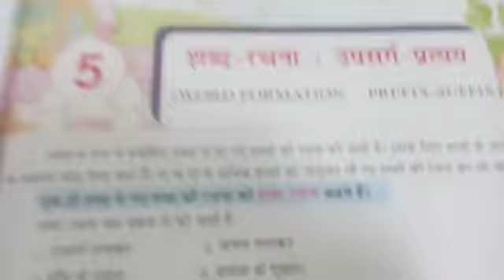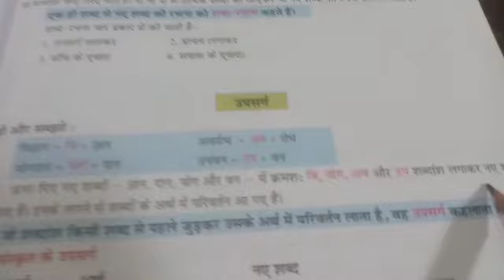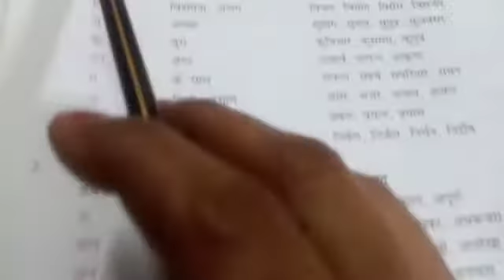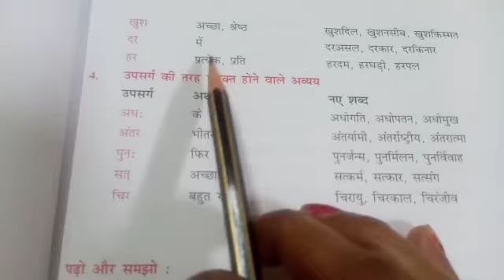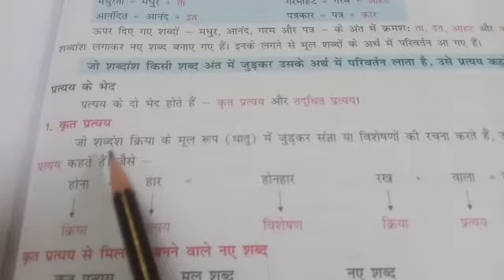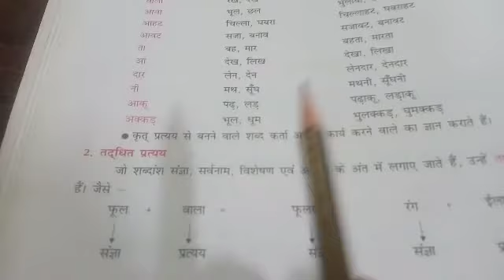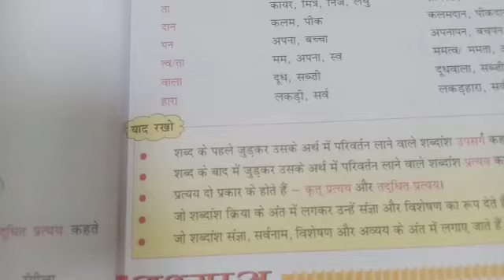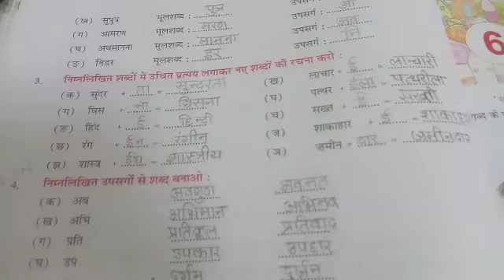CLASS VIth HINDI LANGUAGE CH 5 DATE 220621